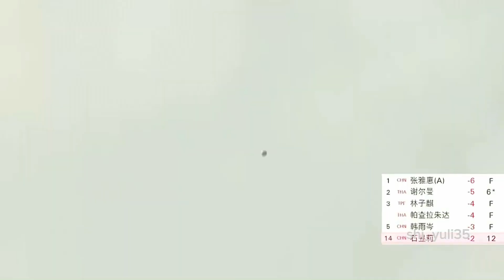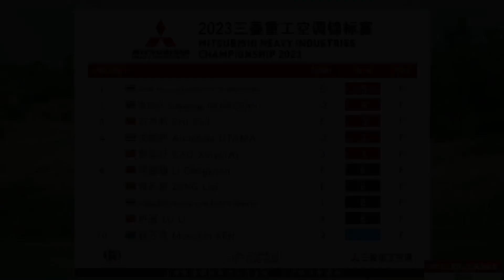【セキユウリ】2023 CLPGA第三戦 三菱重工空调锦标赛MITSUBISHI HEAVY INDUSTRIESCHAMPIONSHIP 2023 @セキユウリ@石昱莉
@Stand By You @Rachel Platten @スタンドバイユー　@レイチェルプラッテン#Stand By You#Rachel Platten スタンドバイユー＠レイチェルプラッテン